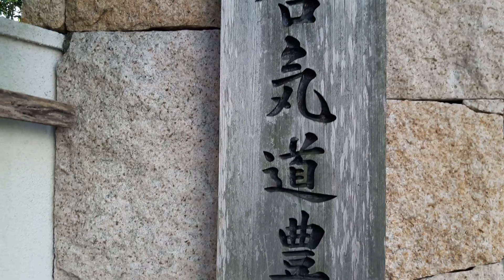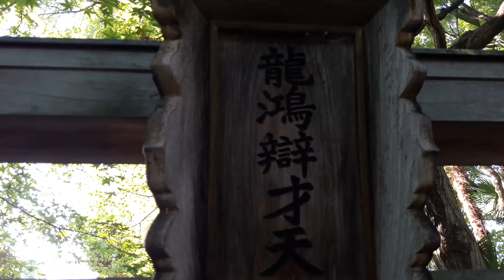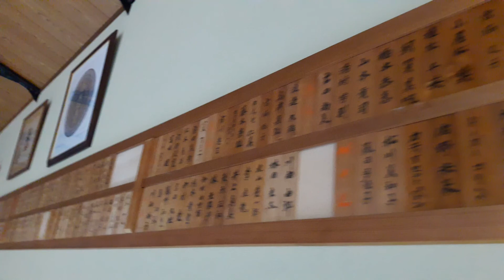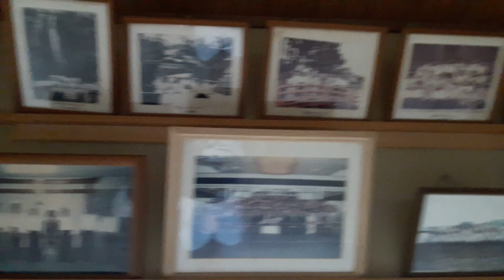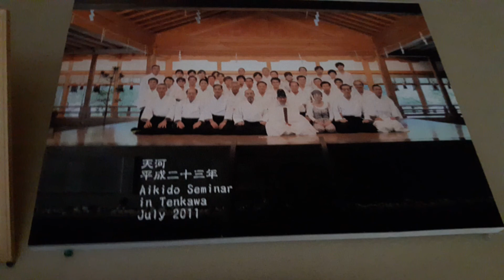Shosenji Aiki-Dojo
Entrance, path, garden and dojo.
Aikido Toyonaka Shi, Osaka prefecture.